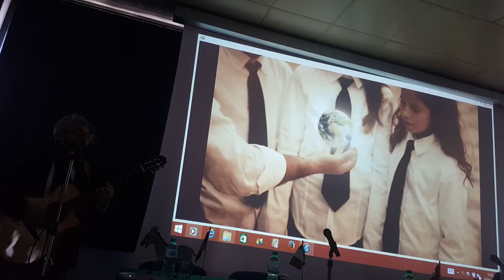Sicily Music2 April 2017